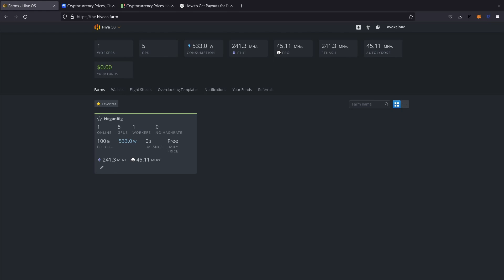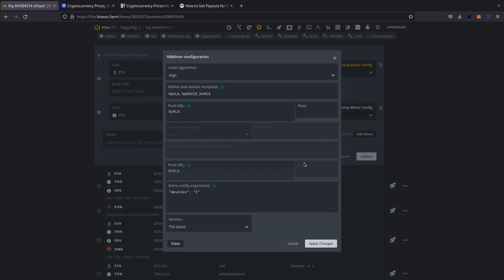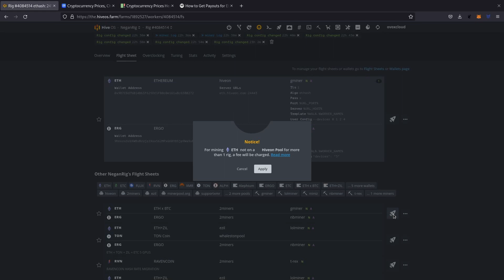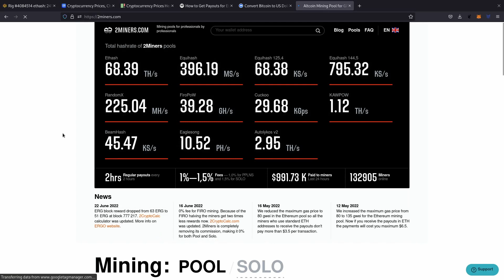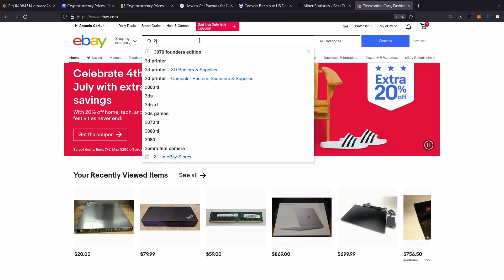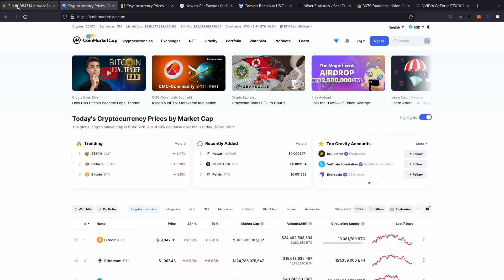MINA ETHEREUM Y RECIBE PAGOS EN BITCOIN EN HIVEOS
# Adaptador PCI-E 1x4 #

* PCIe 1 to 4 Riser Card

# Equipo comprado #

* AAAwave The Sluice V2 12GPU
* Biostar TB360-BTC PRO 2.0
* ARCTIC P12 PWM PST (5 Pack) - 120 mm Case Fan